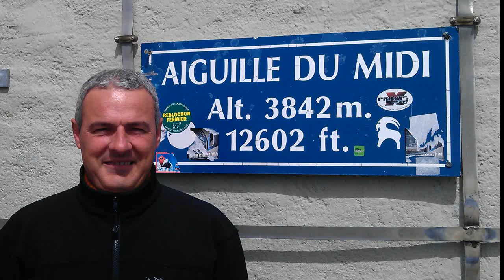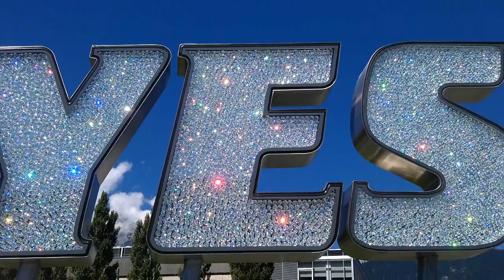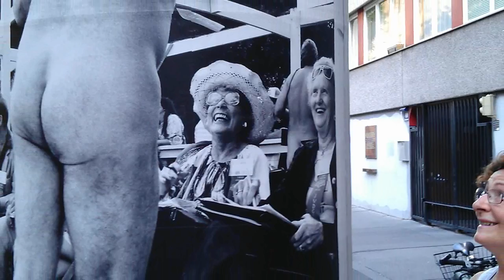Viaje a Austria.wmv